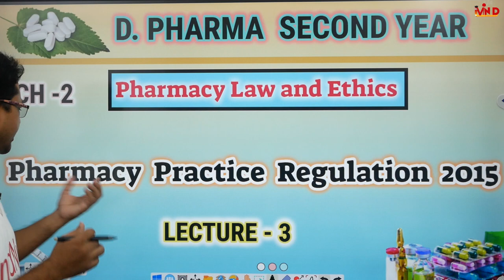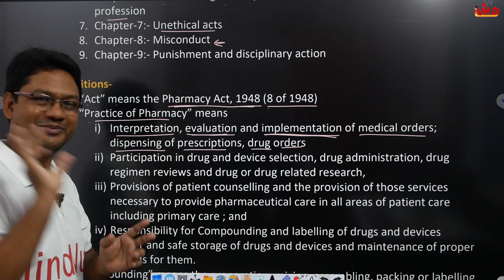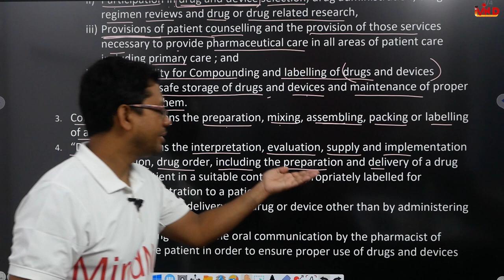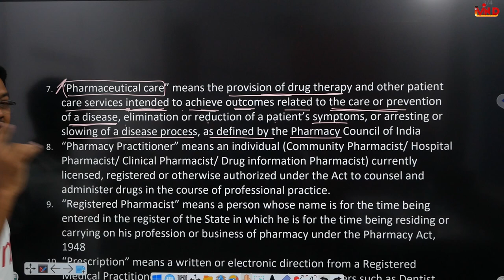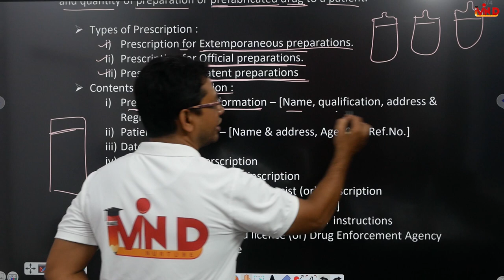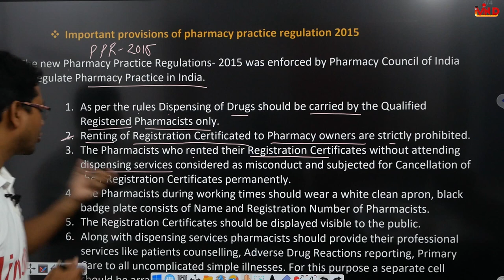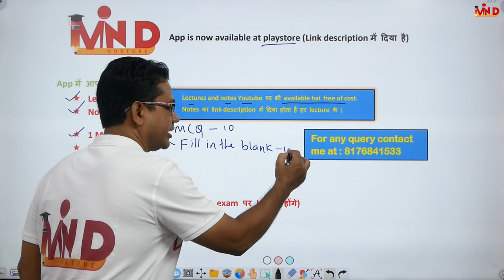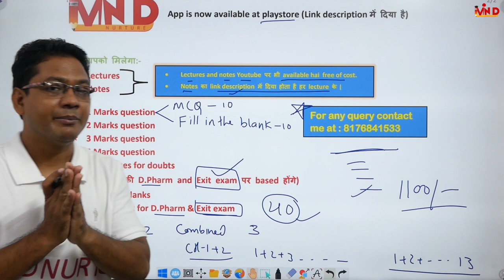Pharmacy practice regulation 2015 | PPR 2015 | Ch-2 | L-3 | Pharmacy Law and Ethics |D.Pharm IInd Yr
Link for App...
Link for Notes...